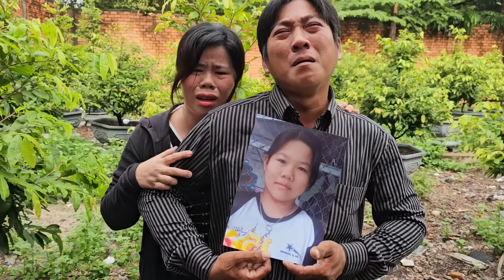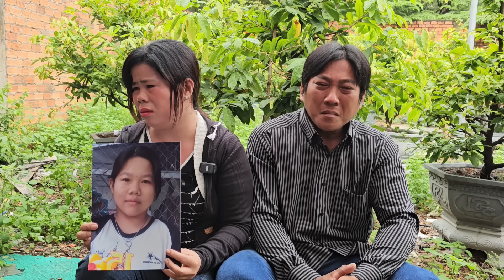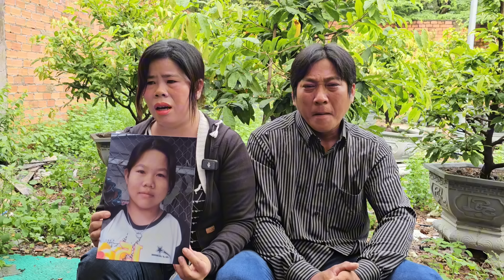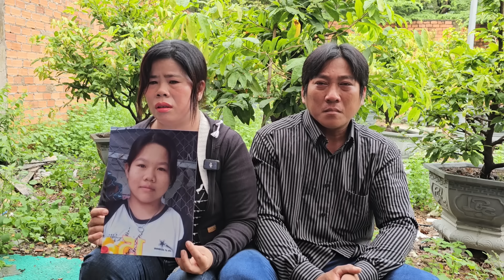Hai Vợ Chồng Khóc Xỉu Lên Xỉu Xuống Quê Ở Hậu Giang Lên Nhờ Hiệp Sĩ Bình Dương